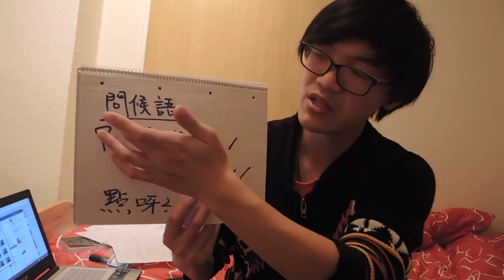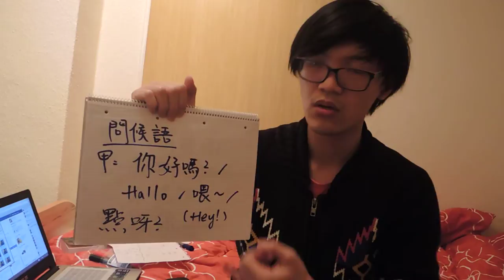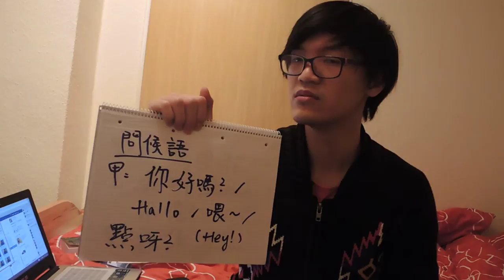Kantonesisch Kapitel 1 Begrüßung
heute geht es um Begrüßung:

1) ein formaler Ausdruck: 你好嗎? //Neh Ho mah?//
Das heißt: wie geht es Ihnen?

2) ein umgangsprachlicher Ausdruck: 喂! //Wuai!//
bedeutet: Hey!

oder kann man auch sagen:

3) 你點呀? //Neh dim ah?//
das heißt: wie geht's??

Wortschatz
你 (Neh) = Du / Sie

kleine Grammatik
Es gibt keinen Unterschied zwischen "Subjekt" oder "Objekt" wie deutsch und englisch. Praktische Sprache!

Ich bin Oranch aus Hongkong, ein Student in der Hong Kong Baptist University (European Studies -- German Stream). Im Moment bin ich in Deutschland als Austauschstudent in Leuphana Universität und später in Berlin als Pratikant.

Relativ hab ich ganz wenige Gelegenheit hier deutsch zu üben. Deswegen mache ich selbst ein Programme, meine Muttersprache -- Kantonesisch, zu erklären. Das ist ein Dialekt von chinesisch, aber das altestes Form der chinesischen Sprache.

Weiter diskutieren:

1) Facebook : Oranch Naranja Cheung //